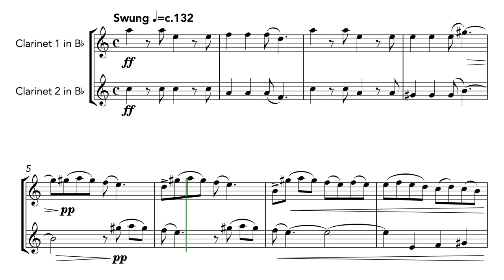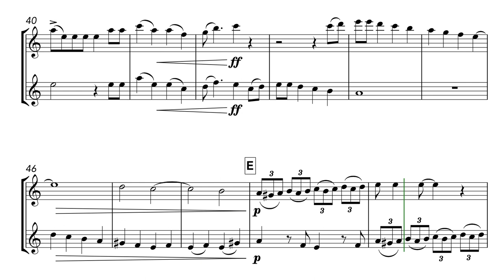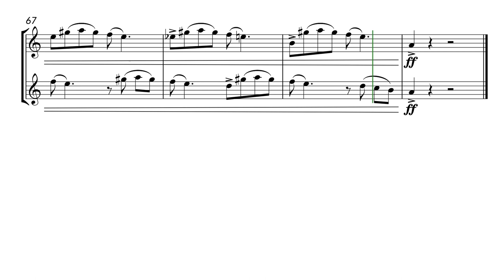Joshua Fit the Battle of Jericho (Clarinet Duet)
A fantasy on the popular African-American spiritual composed by slaves in the early 19th century. Over three statements the main theme builds in energy, takes a few unexpected harmonic turns, before reaching a dramatic and satisfying climax.